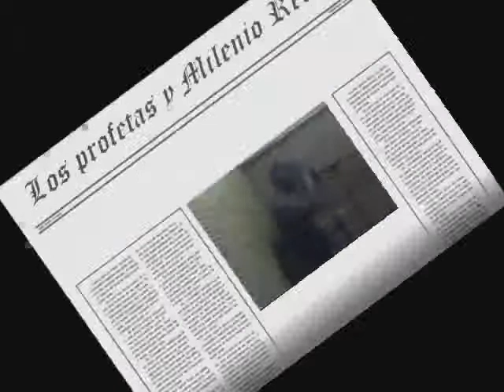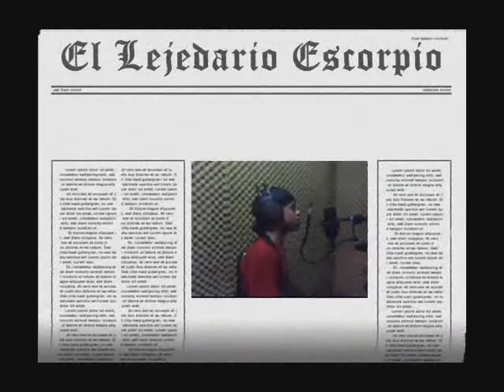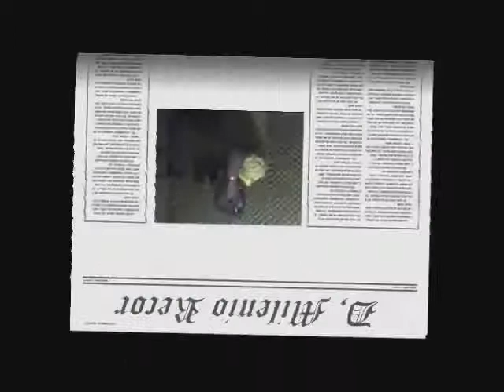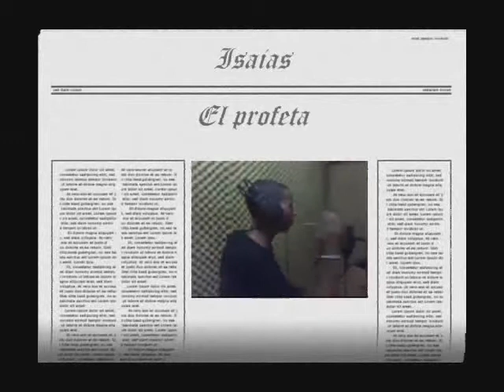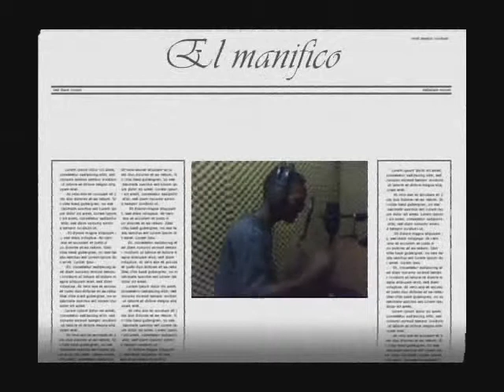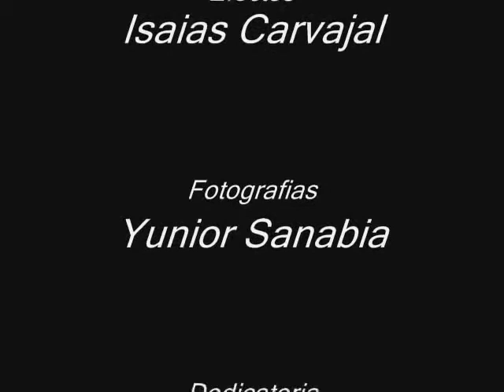youken el magnifico ft los profetas no te vallas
es la mujer k amo y no kiero k se me balla y estoy haciendo hasta lo imposible youken el magnifico el lejendario escorpion el eury musical el profeta y isaias album amor de colegio